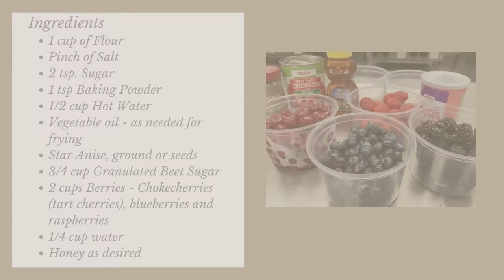Great Lakes Indigenous Foods: Fry Bread with Wojapi